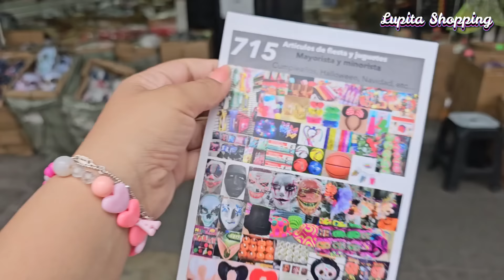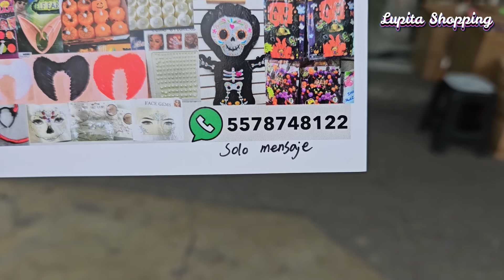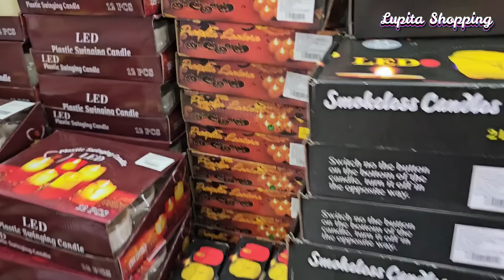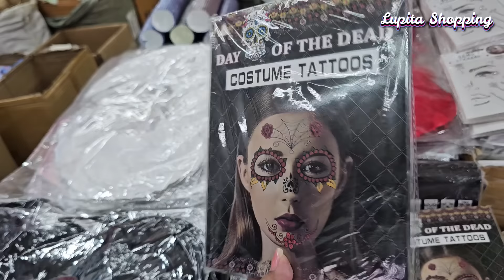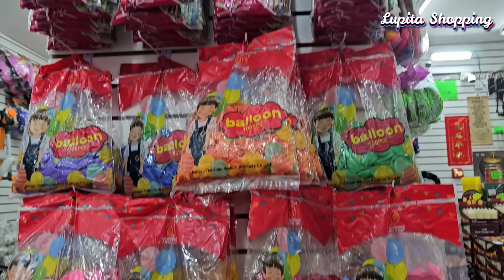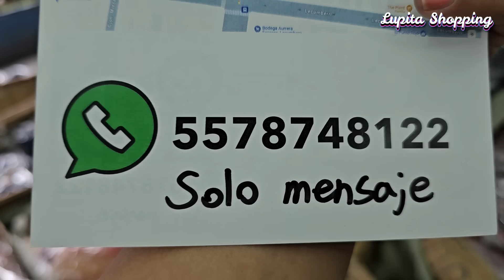👻TODO PARA HALLOWEN Y ALTAR DE DÍA DE MUERTOS☠️MASCARAS, VELAS, LUCES, GLOBOS, MAQUILLAJE EN LA CDMX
🔔DIRECCION🔔"Artículos de Fiesta y Juguetes"
Vidal Alcocer No. 715, entre Lecumberri y
Joaquin Herrera, CDMX